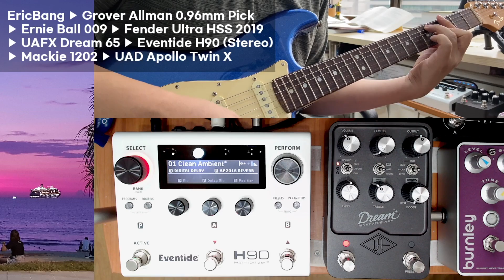[기타연습] 습도가 높으니 튜닝이 좀 올라가네요 :: 기타 생소리 vs Dream 65 vs Eventide H90 :: G7 Blues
장마철 습도가 높으니 튜닝이 좀 올라가네요

Welcome to ERICBANG TV